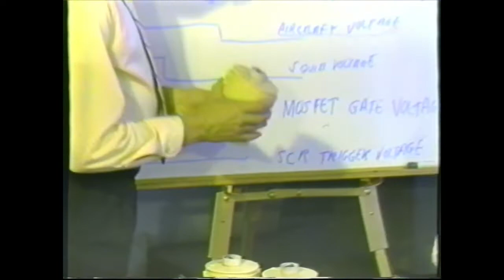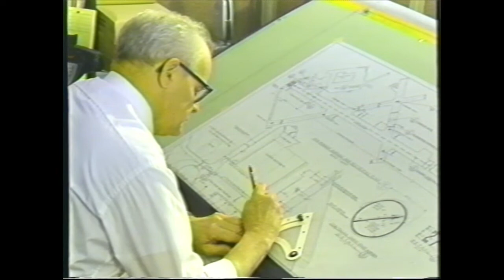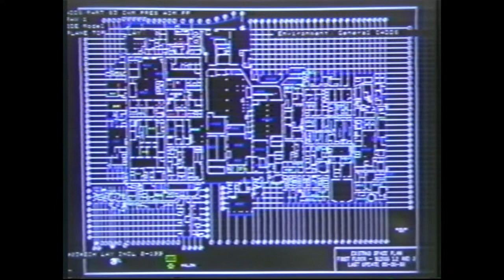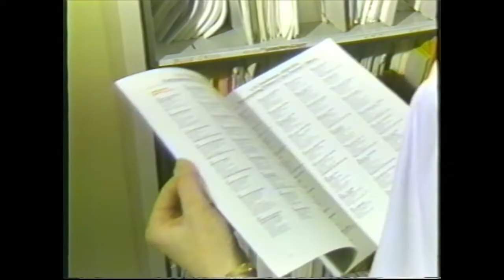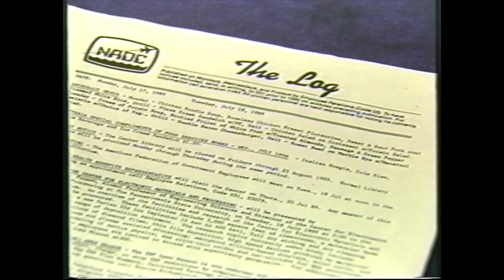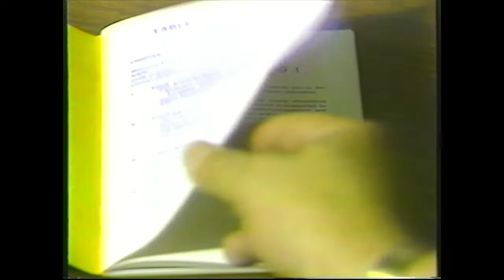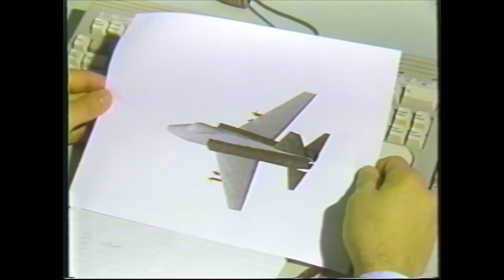New Hire Orientation- Naval Air Development Center, Warminister, PA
Video for new civilian employee orientation at the Naval Air Development Center, Warminster, PA. Date unknown.